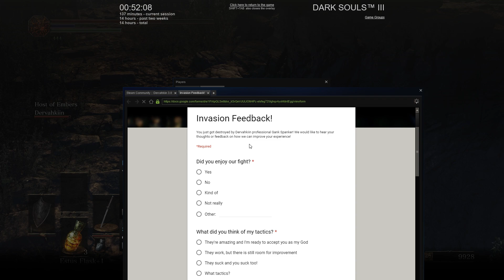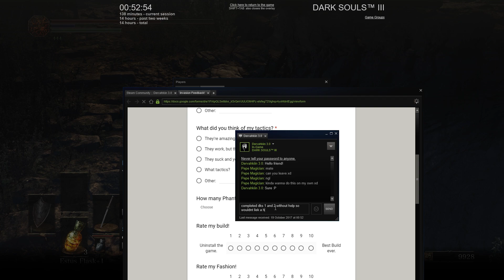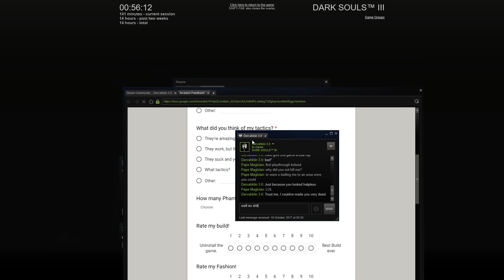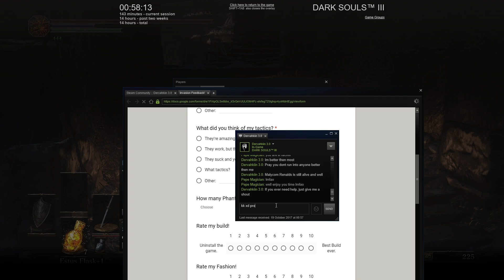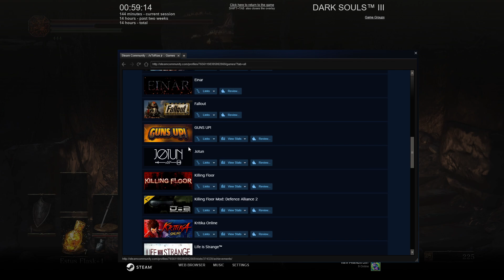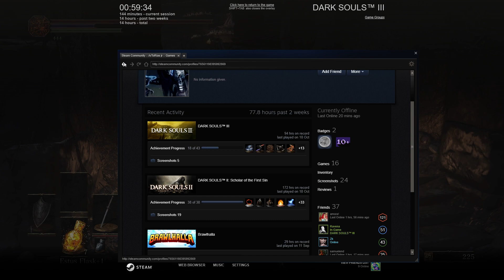Dark Souls 3 Hacker OMEGALUL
OMEGALUL